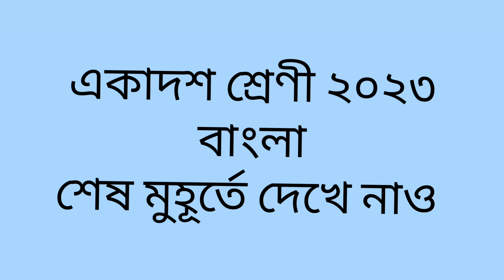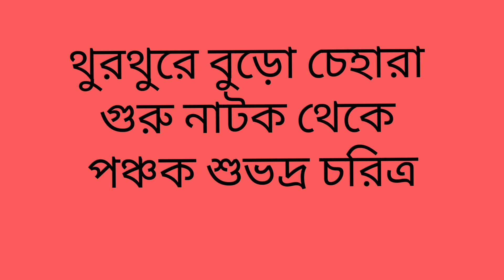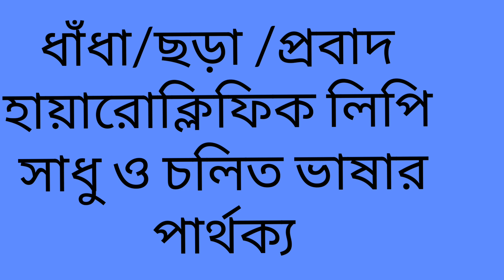Class 11 Bengali Last Minute Suggestions 2023//একাদশ শ্রেণী বাংলা শেষ মুহূর্তে সাজেশন ২০২৩.